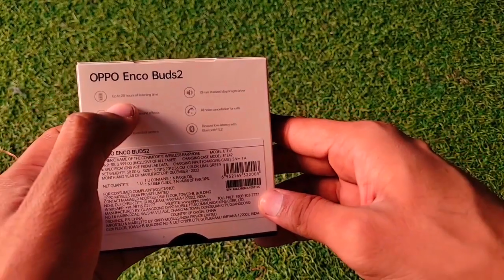oppo Enco buds 2 unboxing review Teck service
oppo enco buds unboxing and review full video